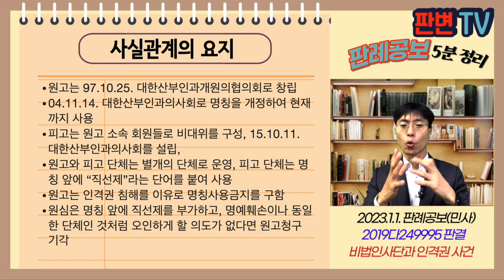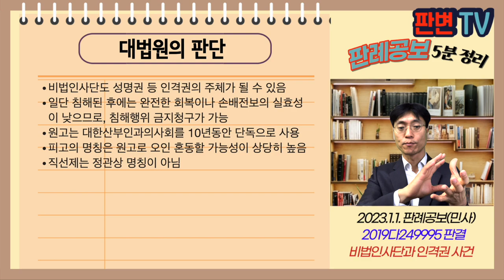비법인사단과 인격권 사건 [23.1.1.자 판례공보(민사)]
비법인사단과 인격권 사건
별 2개

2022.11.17. 선고 2019다249995 판결
명칭사용금지청구의소

원고 대한산부인과의사회(상고인)
피고 의사들, 대한산부인과의사회

파기환송

원고는 97.10.25. 대한산부인과개원의협의회로 창립
04.11.14. 대한산부인과의사회로 명칭을 개정하여 현재까지 사용
피고는 원고 소속 회원들로 비대위를 구성, 15.10.11. 대한산부인과의사회를 설립,
원고와 피고 단체는 별개의 단체로 운영, 피고 단체는 명칭 앞에 “직선제”라는 단어를 붙여 사용
원고는 인격권 침해를 이유로 명칭사용금지를 구함
원심은 명칭 앞에 직선제를 부가하고, 명예훼손이나 동일한 단체인 것처럼 오인하게 할 의도가 없다면 원고청구 기각

비법인사단에도 성명권을 비롯한 인격권이 인정되는가
‘직선제’를 부기함으로써 인격권 침해가 없는가?

비법인사단도 성명권 등 인격권의 주체가 될 수 있음
일단 침해된 후에는 완전한 회복이나 손배전보의 실효성이 낮으므로, 침해행위 금지청구가 가능
원고는 대한산부인과의사회를 10년동안 단독으로 사용
피고의 명칭은 원고로 오인 혼동할 가능성이 상당히 높음
직선제는 정관상 명칭이 아님

실무활용
비법인사단의 명칭에 관한 분쟁이 발생할 수 있음
각종 취미활동 단체 등에서도 종종 있음
비법인사단도 인격권의 주체가 될 수 있음
명칭사용금지도 청구할 수 있음